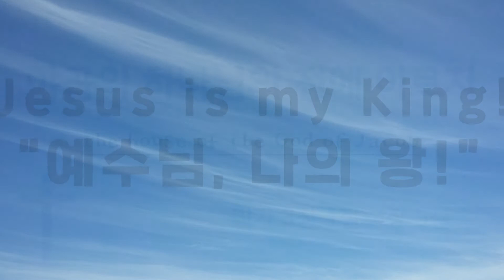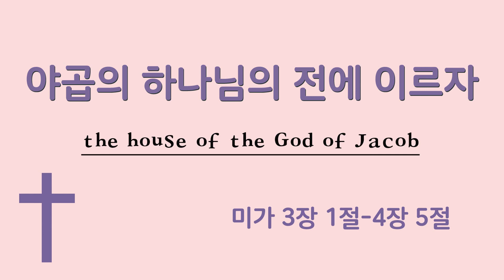미가 | 야곱의 하나님의 전에 이르자 | Jesus is my King! | 예수님 나의 왕!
야곱의 하나님의 전에 이르자
미가 3장 1절-4장 5절